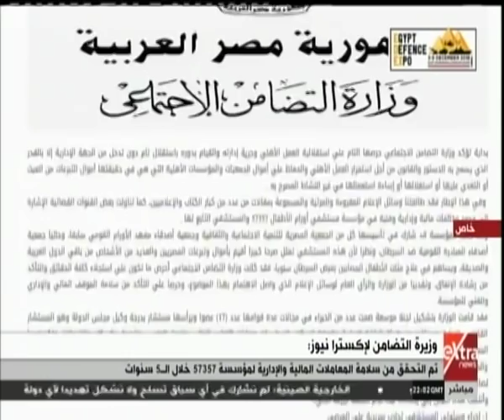موجز أخبار منتصف الليل مع دانا مدحت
موجز أخبار منتصف الليل مع دانا مدحت | 5 ديسمبر 2018